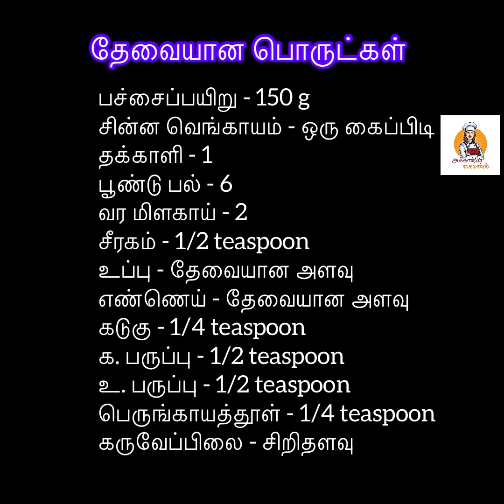ரொம்பவே ஆரோக்கியமான பச்சைப்பயிறு கடையல் எப்படி செய்றது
Hai Friends,

     இன்னிக்கு நம்ம பாக்க போற ரெசிபி ரொம்பவே ஆரோக்கியமான ￼உடல் நலத்துக்கு சத்தானதும் கூட பச்ச பயிர் வச்சி எப்படி ஒரு கடையல் ரெடி பண்றதுன்னு பார்க்கலாம். இந்த ரெசிபியை குழந்தைகள் முதல் பெரியவர்கள் வரை சாப்பிட்டால் உடம்புக்கு ரொம்பவே சத்தானதும் கூட, தினசரி நம்ம வாழ்க்கையில டயட் நிறைய பேர் ஃபாலோ பண்ணுவாங்க அந்த டயட்ல ரொம்பவே முக்கியமான ஒரு இடத்தில இருக்கிறது தான் இந்த பச்ச பயிரை முளைகட்டியும், சேலட் ஆகவும் , கடைகளாகவும் எடுத்துக்கிறதுனால நம்ம உடம்புல இருக்குற கெட்ட கொழுப்பை கரைப்பதற்கு உபயோகமாக இருக்கும்￼.